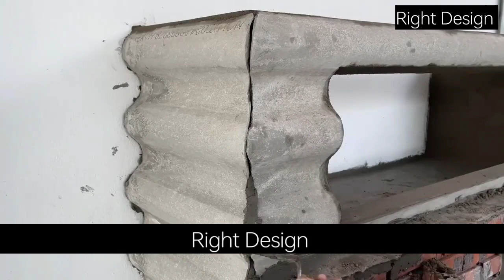Beautiful scenery making|Right Design